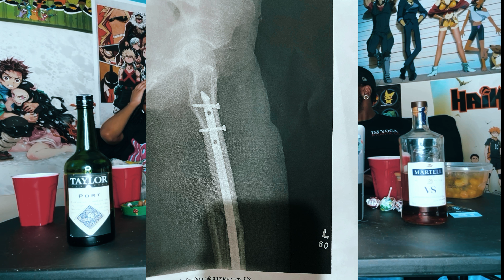Sk8 Cast PodCast Cast #1 With Naut & E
Sk8 Cast PodCast is a place where I Dj Yoga will interview different skaters and djs. We are going to be talking about any and everything dealing with skating. This show is be raw and unedited nothing fake will be allowed on the show. so with that being said lets enjoy the day the show comment your thoughts and follow this YouTube page